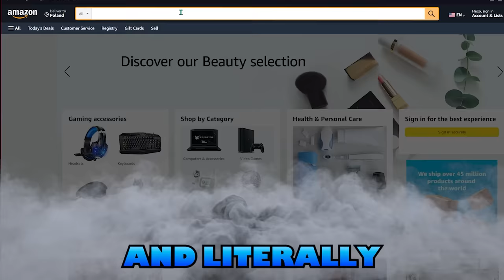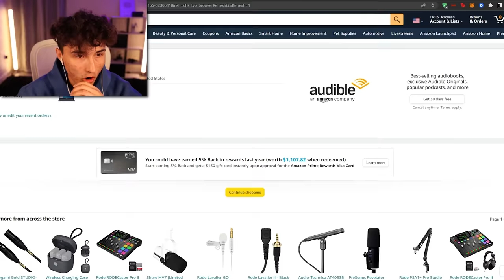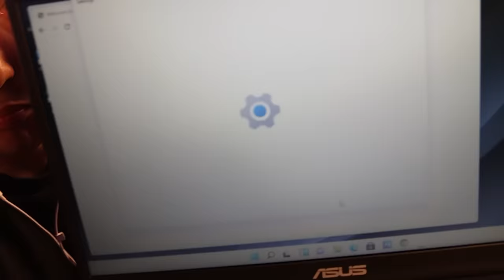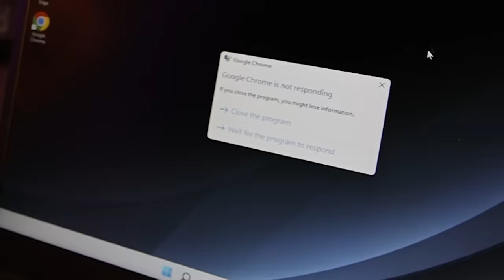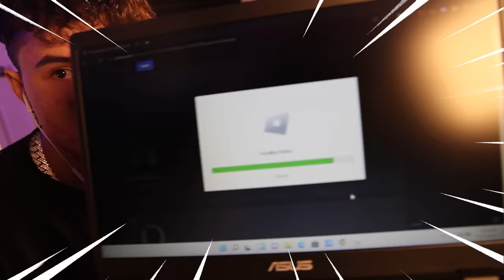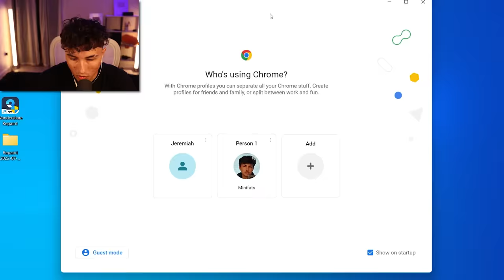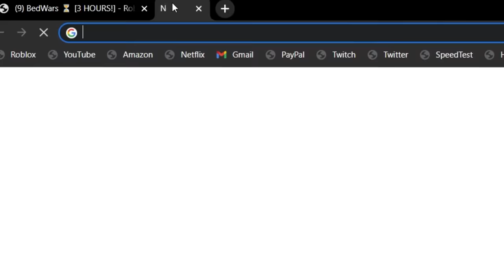$100 Vs $3,000 Laptop In Roblox BedWars!